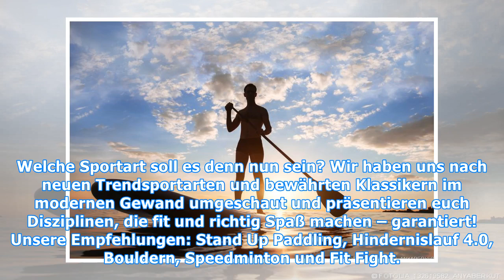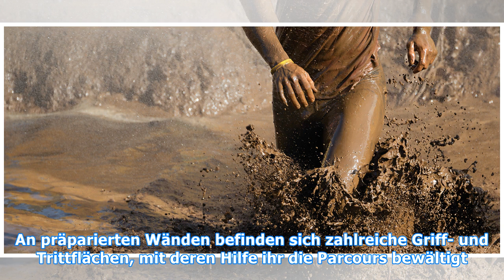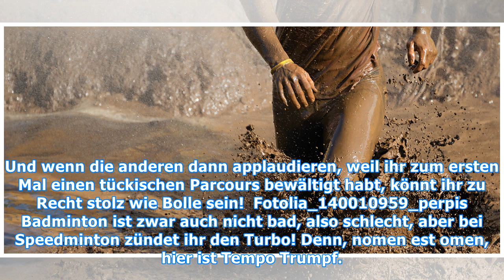Move your Body: Coole Trendsportarten, die Spaß machen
Welche Sportart soll es denn nun sein? Wir haben uns nach neuen Trendsportarten und bewährten Klassikern im modernen Gewand umgeschaut und präsentieren euch Disziplinen, die fit und richtig Spaß machen – garantiert! Unsere Empfehlungen: Stand Up Paddling, Hindernislauf 4.0, Bouldern, Speedminton und...